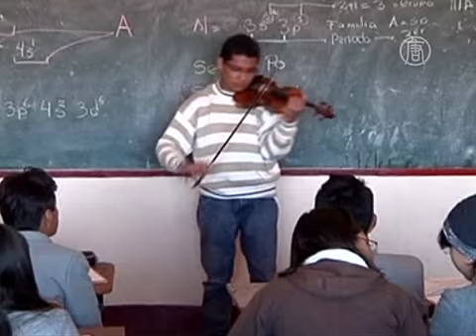Музыка стала для детей Боливии последней надеждой (новости)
Музыка стала для детей Боливии последней надеждой. В Боливии продолжает работу программа обучения детей из малоимущих семей музыке. Туда приезжают учителя со всего мира, чтобы помочь маленьким ученикам получить билет в новую жизнь.

Высоко в Андах на плато Альтиплано расположился ветреный городок Эль-Альто. Здесь процветает преступность и наркоторговля. Однако этим детям, похоже, повезло. Им помогают вырваться из замкнутого круга при помощи Вивальди и Бетховена.

Рудольф Габриэль - один из самых многообещающих музыкантов страны. На скрипке он начал играть в 16 лет. Сегодня он ищет таланты среди маленьких жителей Эль-Альто.

[Рудольф Габриэль Бильбао, музыкант]:
«Музыка может помочь продвигать прогресс в Эль-Альто. Здесь много банд, но если будет больше музыки и других мероприятий, то люди смогут занять головы другими вещами».

По словам музыканта, программа, в которой он участвует, может в будущем избавить детей от бедности.

«Для меня программа обучения -- это выход и это прогресс. Сегодня для меня это -- всё».

Создала эту программу британская благотворительная организация. Она позволяет детям не только развиваться, но и в будущем проводить выступления совместно с уже знаменитыми музыкантами.

Обучения проводят добровольцы. Они приезжают в Боливию на период от трёх недель до полугода.

По случаю приезда новых преподавателей ученики школы устраивают концерты. Их наставники говорят, что удивлены талантом многих детей, но ученикам зачастую не хватает уверенности в себе.

[Кен Айсо, скрипач из Японии]:
«Многие дети стесняются и плохо выражают эмоции, боятся открывать свой внутренний мир через игру на инструменте».

Впервые подобная инициатива была испытана в Венесуэле. Там музыку начали преподавать маленьким жителям трущоб.